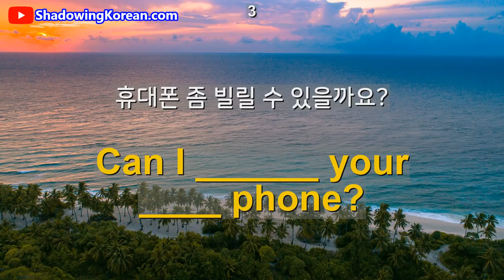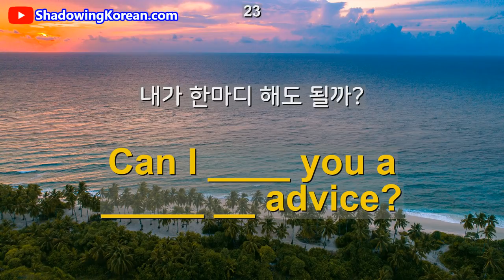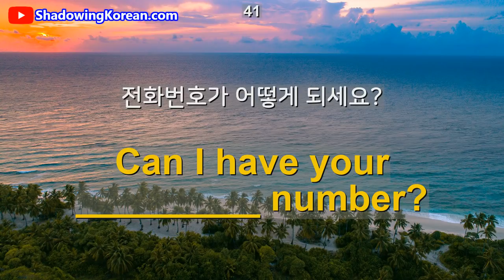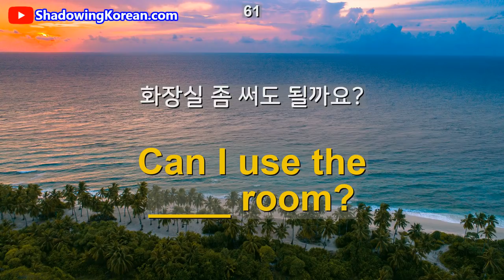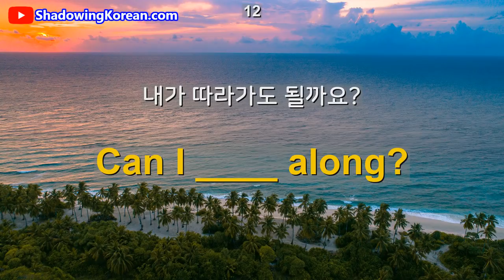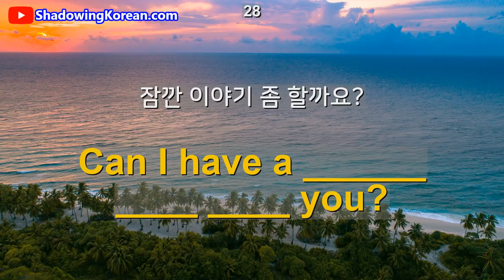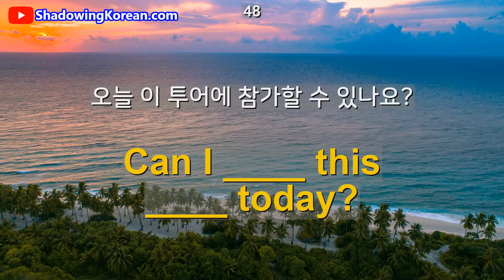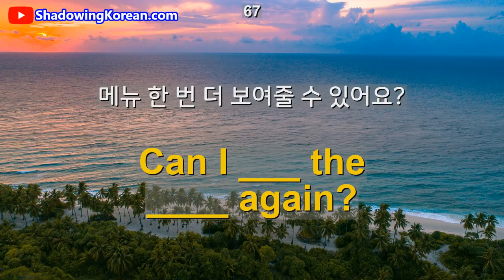영어 자주 사용하는 패턴 공부하기#5 [ Can I ~ ? ] | 쉐도잉 영어 | Shadowing English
자주 사용하는 영어패턴 5번째 시리즈
'Can I ~?'  68 문장을 정리해보았습니다.
[남성미국 - 남성영국 - 남성미국] 순으로 발음됩니다.
학습 후 아래 링크에서 퀴즈도 풀어보세요! 감사합니다.